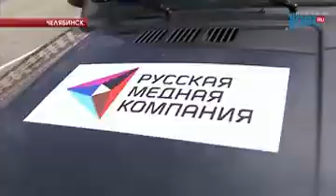В Челябинске состоялась 85-ая легкоатлетическая эстафета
Челябинский бегун выиграл машину за полмиллиона рублей. Он быстрее всех пробежал свой этап на традиционной легкоатлетической эстафете. Спортивное мероприятие прошло в Челябинске в 85-й раз и собрало более тысячи южноуральцев. Подробности у Ирины Гончаренко.